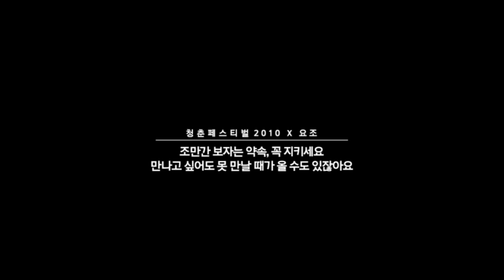[요조] 밥 먹자고 약속했으면 꼭 지켜야 하는 이유 [마이크임팩트_청춘페스티벌]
밥 먹자고 약속했으면 꼭 지켜야 하는 이유 - 요조
"세상의 모든 강연 영상을 마음껏 즐기세요."